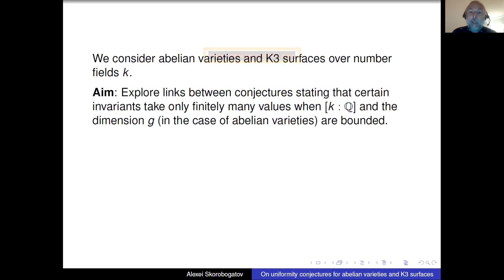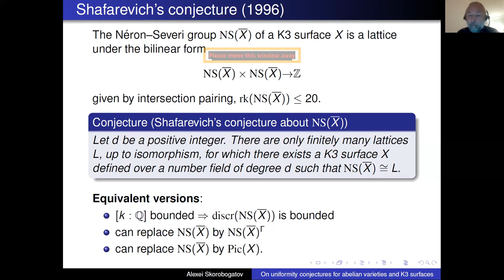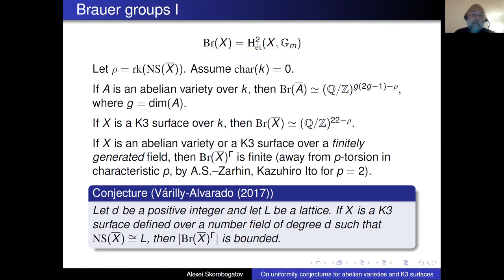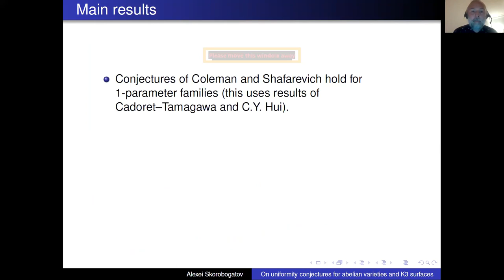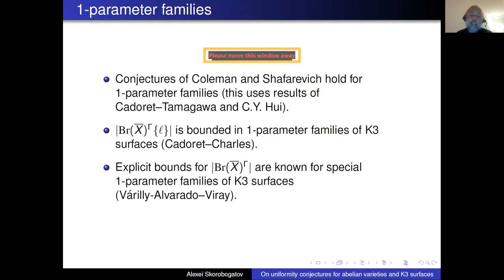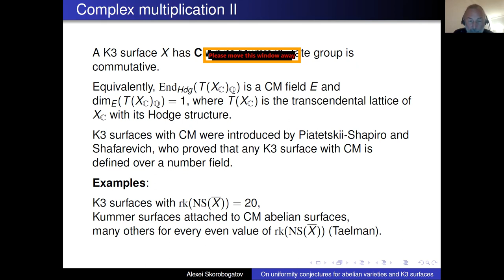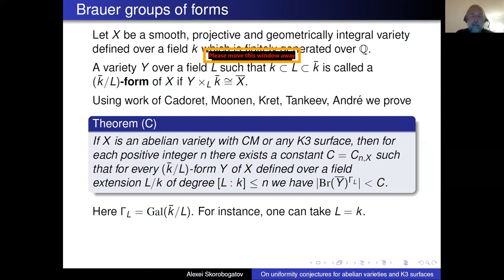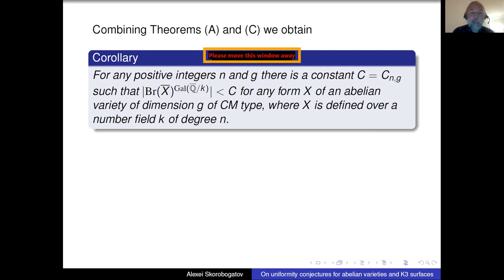Alexei Skorobogatov: On uniformity conjectures for abelian varieties and K3 surfaces (NTWS 108)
Abstract: I will discuss logical links among uniformity conjectures concerning K3 surfaces and abelian varieties of bounded dimension defined over number fields of bounded degree. The conjectures concern the endomorphism algebra of an abelian variety, the Néron–Severi lattice of a K3 surface, and the Galois invariant subgroup of the geometric Brauer group. The talk is based on a joint work with Martin Orr and Yuri Zarhin.

Original air date:
Thursday, November 25, 2021 (8am PST, 11am EST, 4pm GMT, 5pm CET, 6pm Israel Daylight Time, 9:30pm Indian Standard Time)
Friday, November 26, 2021 (12am CST, 3am AEDT, 5am NZDT)